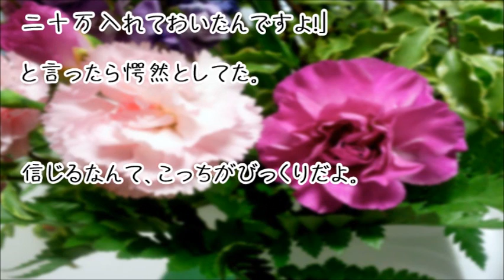【スカッとする話】トメが私からのプレゼントを「うっかり」捨てた。中身を伝えるとポカーン。バカか？